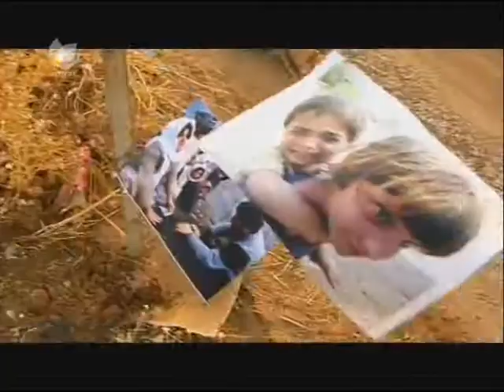dltangi dlm tanga guitar c40m halabja